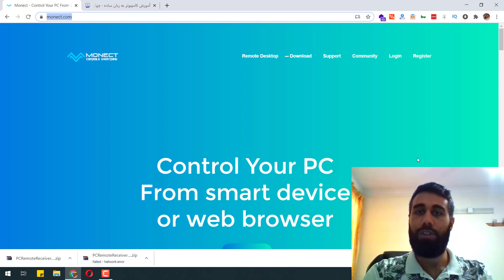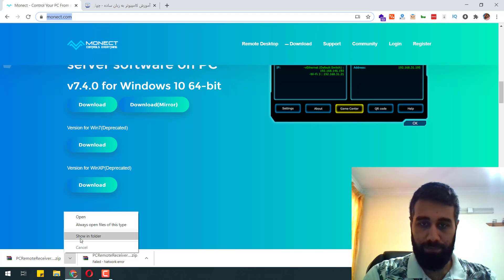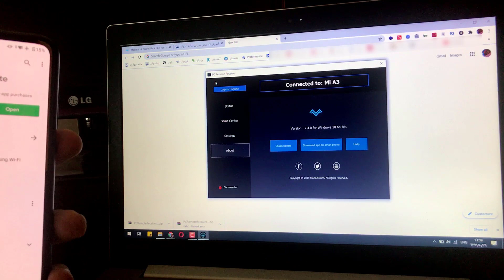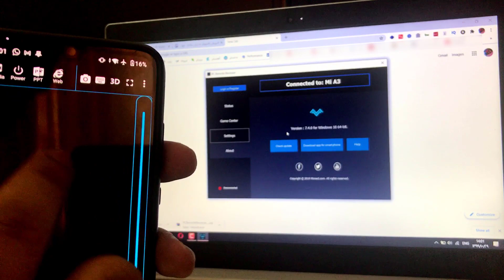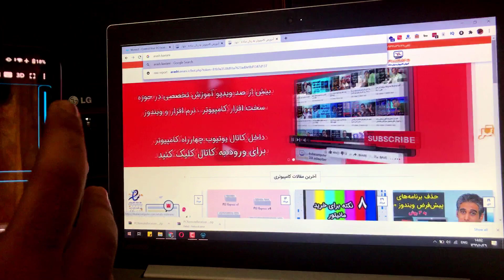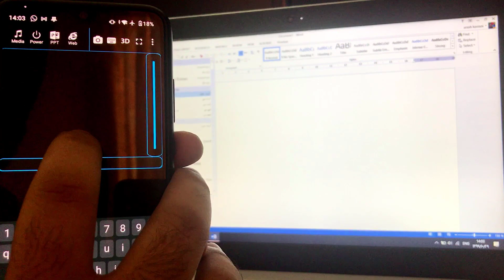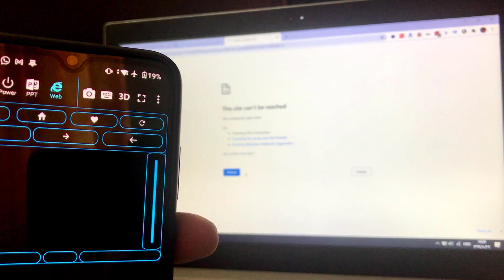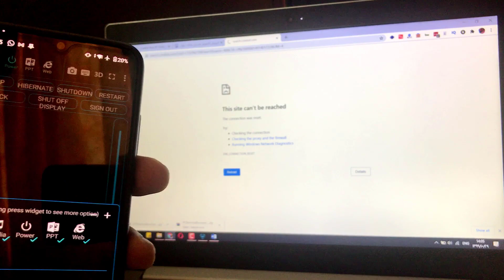تبدیل گوشی به موس و کیبورد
توی این ویدیو یادتون میدم چجوری گوشیتون رو به موس و کیبرد کامپیوترتون تبدیل کنید و با گوشیتون کامپیوترتون رو کنترل کنید
اگر این برنامه رو نصب کردید و به مشکل خوردید نگران نباشید. باگی که داره و راه حلش رو هم اینجا براتون معرفی کردم.
این اولین ویدیو از این سری هست و به زودی ویدیوهای تکمیلی هم ساخته میشه.

کاربردهای روزمره این ویدیو
تبدیل گوشی به موس و کیبورد کامپیوتر
تبدیل گوشی به موس و کیبورد بیسیم
استفاده از گوشی به عنوان موس و کیبورد کامپیوتر
چگونه گوشی خود را به موس و کیبورد تبدیل کنیم mouse keybord
اموزش وصل کردن موس و کیبورد به گوشی یا تبلت برای بازی پابجی کال اف دیوتی فورتنایت و../miaplays
وصل کردن ماوس و کيبورد به موبايل

Connect the mouse and keyboard to the mobile
Learning to connect a mouse and keyboard to a phone or tablet to play PubJee Call of Duty Fortnite and ../ miaplays
How to turn your phone into a mouse and keyboard mouse keybord
Use the phone as a mouse and computer keyboard
Turn the phone into a wireless mouse and keyboard
Turn your phone into a computer mouse and keyboard

حمایت از کانال چهارراه کامپیوتر برای ادامه راه🙏